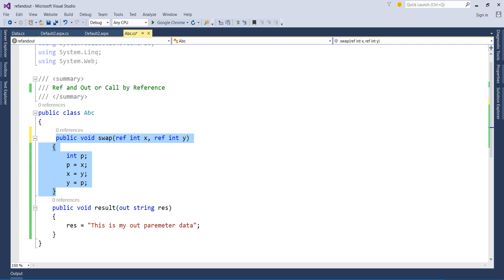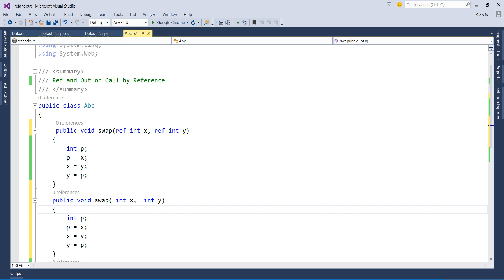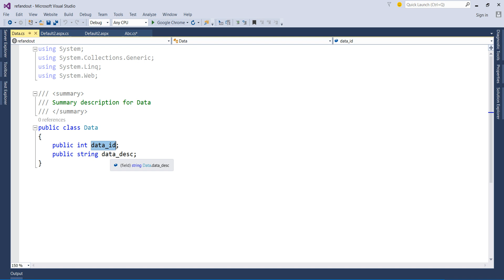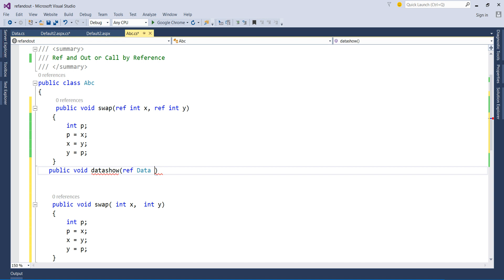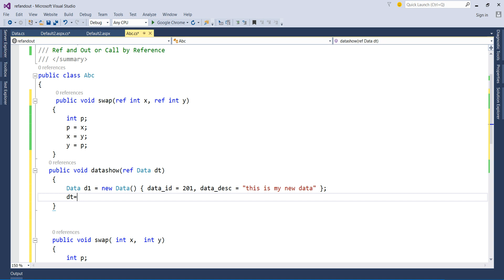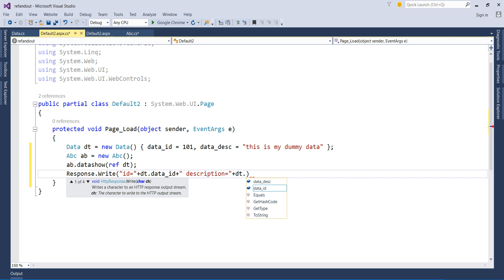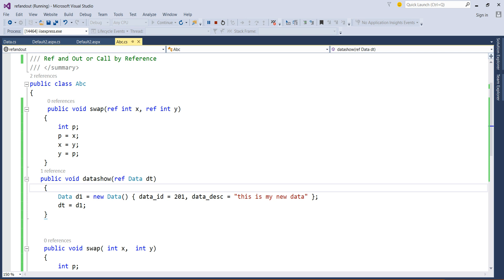Interview Questions based on ref and out | C# Tutorial in Hindi | Lesson - 32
In this video i have discussed some important interview questions based on Ref and out. We have discussed following questions in this video :-
1. Can we overload functions using Ref and out parameter
2. Can we pass class object as a Ref or Out Parameter

Check our following link :-